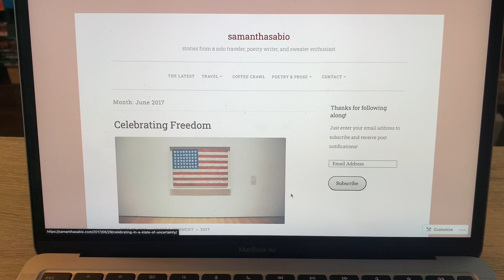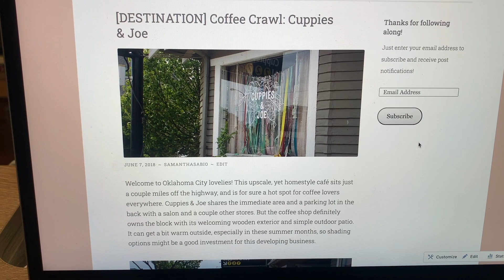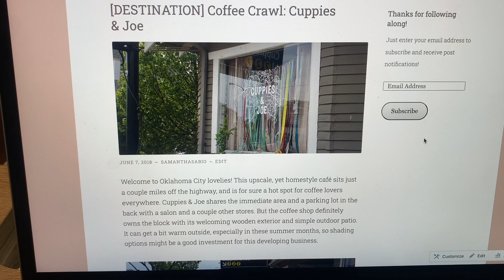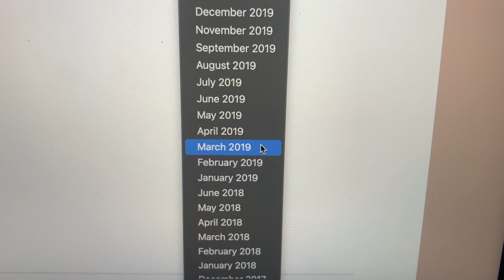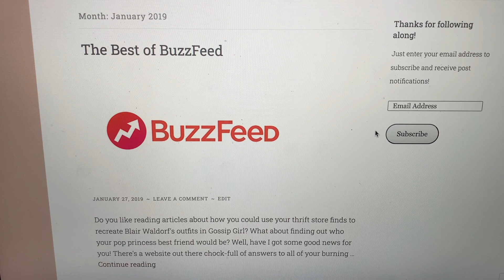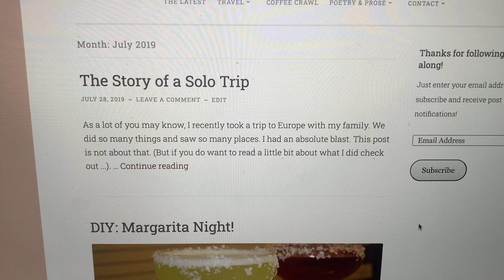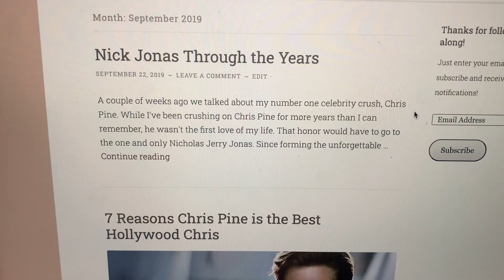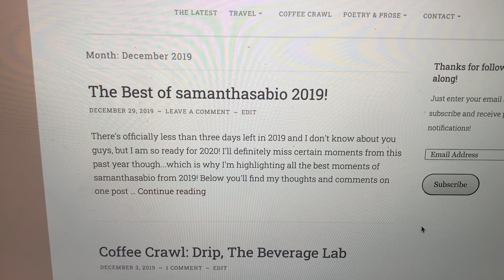What I Blogged About Before I Started Traveling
I wasn't always the accomplished traveler or blogger I am today. has the full scoop on what kind of internet presence I had when I first started the blog.